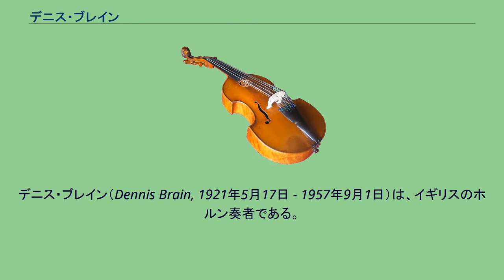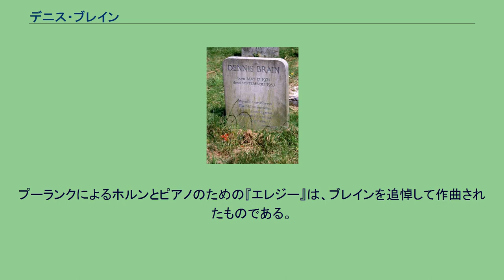デニス・ブレイン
デニス・ブレイン（Dennis Brain, 1921年5月17日 - 1957年9月1日）は、イギリスのホルン奏者である。
死後の今日に至るも、世界中で最も卓越したホルン奏者のひとりとして知られる。
三代にわたってホルンの名手を産んだホルン一家の5人目の奏者。
祖父、二人の伯（叔）もホルン奏者で、父オーブリー・ブレインは、BBC交響楽団の首席ホルン奏者としてロンドンの音楽界では著名な人物。
SP時代の録音でホルンの活躍する曲はほとんどオーブリーによるほどである。
デニスはセントポールスクールと王立音楽院でホルンを学び、後者では教授をしていた父に師事し、ホルンとオルガンを修めた。
デニスは父の相方の第2奏者として活動を始めた。
1939年に録音されたモーツァルトのディヴェルティメント第17番の録音では、レナー弦楽四重奏団とブレイン父子の共演を聴くことができる。
デニス・ブレインのソリストとしての最初の活動は、ブリテンの『テノール、ホルンと弦楽器のためのセレナーデ』 (Serenade for Tenor, Horn and Strings) の初演と録音である。
この作品はブレインとピーター・ピアーズのために書かれたもので、その中でブレインはホルンの技術と表現の幅を示すことができた。
ブレインは21歳でシドニー・ビーア率いるロンドン・ナショナル交響楽団の首席奏者に指名された。
そのときの録音、チャイコフスキーの交響曲第5番やファリャの『三角帽子』、ワーグナー の『ジークフリートのラインへの旅』で、ブレインの際立った音調を聴くことができる。
第二次世界大戦中には英国空軍に徴兵され、イギリス空軍中央軍楽隊の首席ホルン奏者を勤めた。
ピアニストのデニス・マシューズと競演したベートーヴェンのホルン・ソナタの有名な録音もあり、演奏家としての地位は揺がなかった。
大戦後、ブレインは2つの新しいオーケストラのホルンパートの首席奏者に招聘された。
ウォルター・レッグが創立したばかりのフィルハーモニア管弦楽団と、トーマス・ビーチャムが創立したロイヤル・フィルハーモニー管弦楽団である。
この兼務が可能だったのは、当時ロンドンの多くのオーケストラが各演奏会で出演可能な演奏者の溜まり場を形成していたからであり、ブレインは双方の演奏会に毎回出演していたわけではなく、それぞれのオーケストラの録音時には出席するという実態であった。
しかし、1954年4月には両方への所属が困難となり、ロイヤル・フィルを去った。
1957年9月、エディンバラ音楽祭からの帰路、トライアンフTR2に乗っていたブレインは、ロンドンまであと約33キロというハートフォードシャーのハットフィールドを通過中に運転を誤って樹木に車をぶつけて即死した。
ブレインは車が好きで、譜面台には時々車雑誌が載っているほどだった。
この音楽祭でのブレインの最終公演の一部はレコードに残されている。
最後の演目は、アンコールとして演奏したマラン・マレのル・バスク（ピアノ伴奏はウィルフリッド・パリイ）であった。
事故の翌日、ブレインはリヒャルト・シュトラウスのオペラ『カプリッチョ』の録音に参加することになっており、事情を知らない人はサヴァリッシュ指揮で彼の演奏を聞けるものと信じて疑わなかった。
プーランクによるホルンとピアノのための『エレジー』は、ブレインを追悼して作曲されたものである。